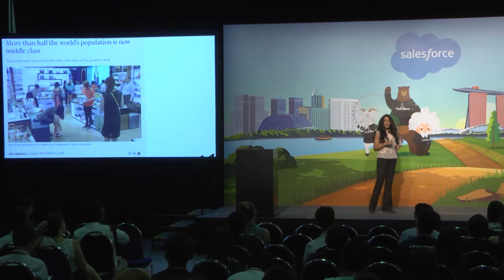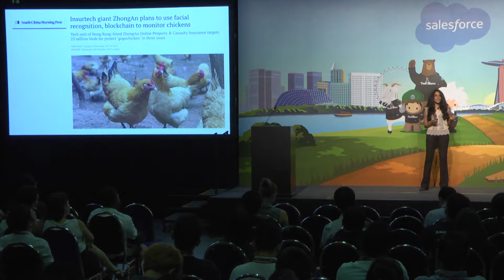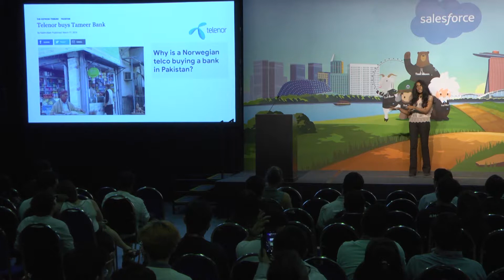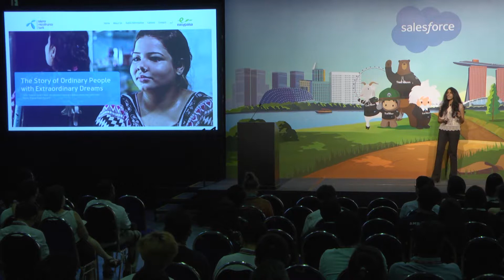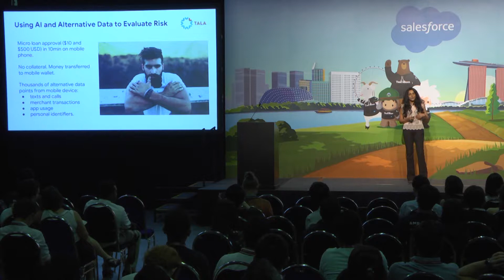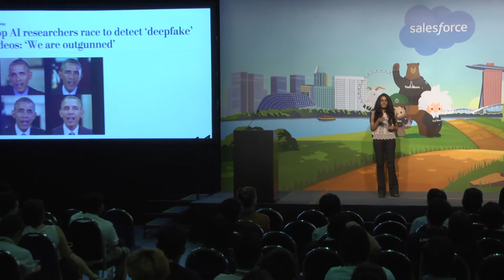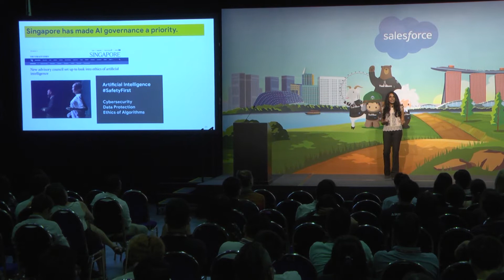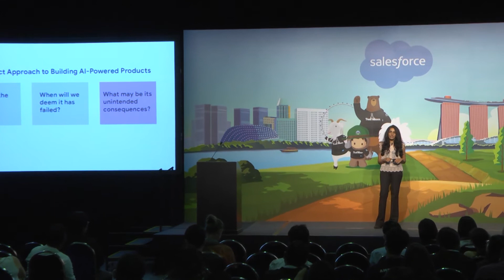INNOVFEST UNBOUND 2019 (EINSTEIN) : AI: HYPE VS. REALITY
Dr Ayesha Khanna, Cofounder & CEO, ADDO AI